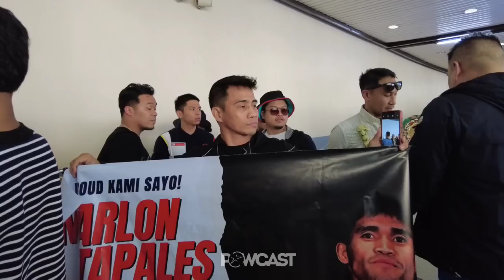Susugod sa Japan?! 👀 Marlon Tapales May Mensahe Kay Naoya Inoue | Philippines Heroes Welcome Vlog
Marlon Tapales May Mensahe Kay Naoya Inoue | Philippines Heroes Welcome Vlog

inquiry(at)powcast.net